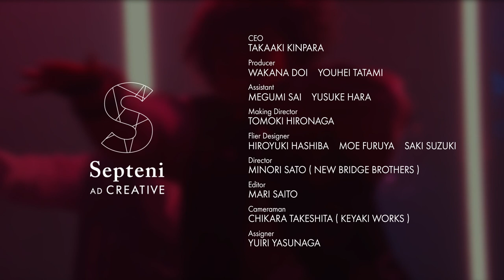【MV】Change / SEPTENI RAPTURES -22-23 SEASON テーマ曲-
SEPTENI RAPTURES 22-23 SEASON テーマ曲 "Change" Official Music Video

バーチャルプロダクションに特化したHIBINO VFX STUDIOにて、インカメラVFXという技術を取り入れLEDディスプレイを使用したOfficial Music Videoを撮影。

【MV制作】
■Septeni Ad Creative株式会社
CEO：TAKAAKI KINPARA
Producer：WAKANA DOI / YOUHEI TATAMI
Assistant： MEGUMI SAI / YUSUKE HARA
Making Director：TOMOKI HIRONAGA
Flier Designer：HIROYUKI HASHIBA / MOE FURUYA / SAKI SUZUKI
Director：MINORI SATO ( NEW BRIDGE BROTHERS )
Editor：MARI SAITO
Cameraman：CHIKARA TAKESHITA ( KEYAKI WORKS ）
Assigner：YUIRI YASUNAGA

【出演】
■SEPTENI RAPTURES
Director：AKIHITO
Leader：MiYU
Dancer：優弥/YUYA　AGEHA　いっとん　TORA　AMI　さくら　AYUMI　Haruto　eigh10

【SEPTENI RAPTURES運営】
■PERF株式会社